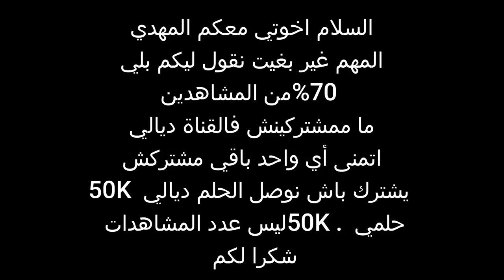شفار طلع عليا السطح😡و أنا كانصور فيديو 😱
أتمنى أن أكون دائم حسن ضنكم و شكراً لكم ❤️
ماتنساوش إشتراكوا في القناة ليصلكم الحديد و دائما هناك الجديد بدعمكم للقناة 🥰🥰🇲🇦🇲🇦🇲🇦